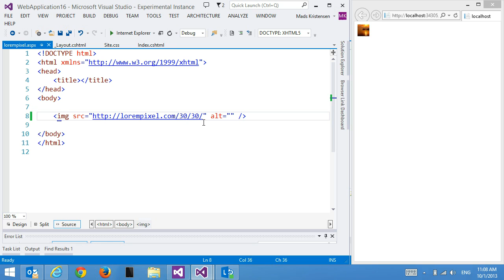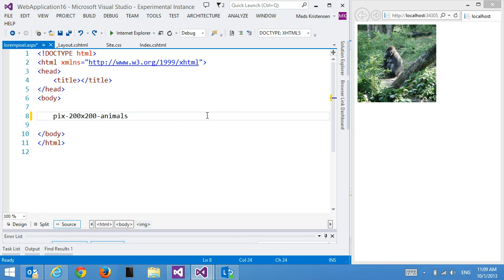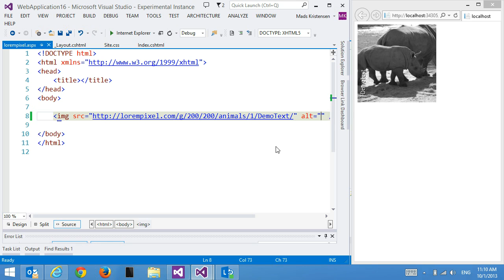Web Essentials: Support for LoremPixel with ZenCoding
This will be available in Web Essentials 2013 and hopefully 2012 as well. What do you think about this feature?